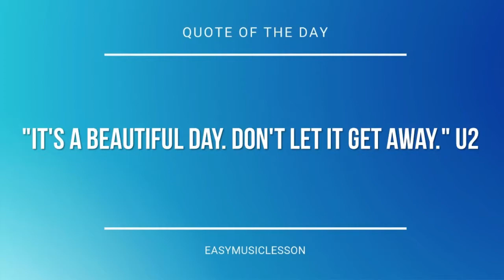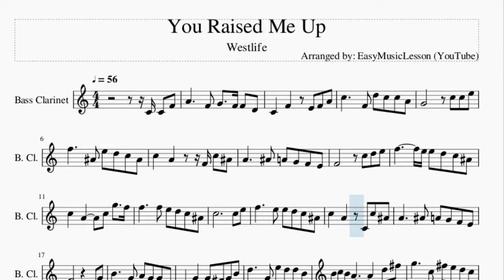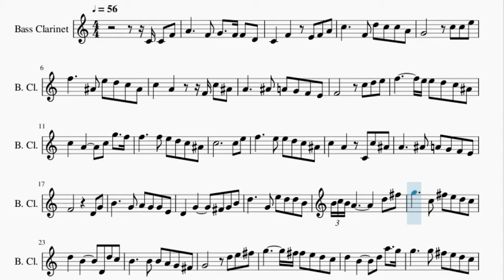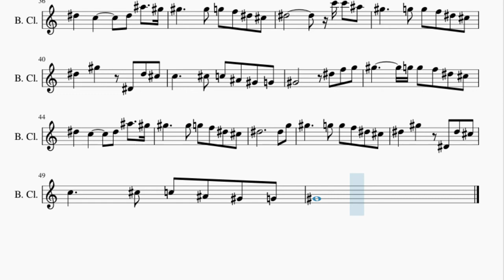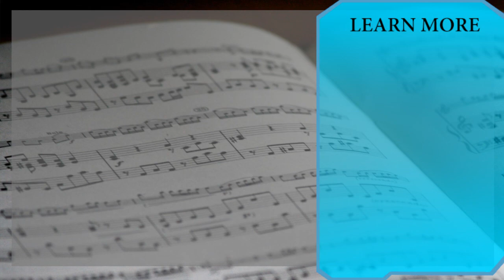Bass Clarinet Sheet Music: How to play You Raised Me Up by Westlife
Here is a sheet music/tab video on the song You Raised Me Up by Westlife on the bass clarinet. A bass clarinet sheet music arrangement which is transposed to notes that are easily played by bass clarinet, for the song You Raised Me Up by Westlife.

EasyMusicLesson teaches you to play the your favorite instrument, through well-arranged sheet music so that you too can learn how to play You Raised Me Up by Westlife on the bass clarinet as fast as you can. A bass clarinet sheet music with backing tracks to help your play the song better.

Chords of Bass Clarinet arrangement:
D# Maj   G# Maj   D# Maj   D# Maj   G# Maj   A# Maj   G# Maj
D# Maj   G# Maj   D# Maj   A# Maj   D# Maj   C Min   G# Maj
D# Maj   A# Maj   C Min   G# Maj   D# Maj   A# Maj   D# Maj
G# Maj   D# Maj   G# Maj   D# Maj   A# Maj   D# Maj   F Maj
A# Maj   F Maj   F Maj   A# Maj   C Maj   A# Maj   F Maj   A# Maj
F Maj   C Maj   F Maj   D Min   A# Maj   F Maj   C Maj   D Min
A# Maj   F Maj   C Maj   F Maj   A# Maj   F Maj   A# Maj   F Maj
C Maj   F Maj   C 7 Sus 4   F Maj 9   D# Min   B Maj   F# Maj
C# Maj   D# Min   B Maj   F# Maj   C# Maj   F# Maj   B Maj
F# Maj   B Maj   F# Maj   C# Maj   F# Maj   A# Maj   D# Min
B Maj   F# Maj   C# Maj   D# Min   B Maj   F# Maj   C# Maj
F# Maj   B Maj   F# Maj   B Maj   F# Maj

Melody notes of Bass Clarinet:
C4 C4 F4 A4     F4 G4   F4 F4 D4
C4   F4   E4 F4 A4
C5     F4 D5 C5 C5 A4
G4       C5 C5 E5
F5     A#4 E5 D5 C5 A#4
C5   A4     F4 C5 A#4
A4     A#4 A4 G4 F4 E4
F4       C5 D5 E5
F5       E5 E5 D5 C5 A#4
C5   A4     C5 G5   F5
F5     F5 E5 D5 C5 A#4
C5           C5 E5
C5   A4   C4 C5 A#4
F4         D4 G4
B4     G4 A4 G4 G4 E4
D4   G4     F#4 G4 B4
D5     G4 E5 D5 D5 B4
B4 C5 B4 A4         D5 F#5
G5     C5 F#5 E5 D5 C5
D5   B4     D4 D5 C5
B4     B4 B4 A4 G4 F#4
G4       D5 E5 F#5
G5       F#5 F#5 E5 D5 C5
D5   B4     D5 A5   G5
G5     G5 F#5 E5 D5 C5
D5           D5 C5
B4     B4 C5 B4 C5 E5
D5   G5   D4 D5 C5
G4
D#5 F5 G5
G#5       G5 G5 F5 D#5 C#5
D#5   C5     D#5 A#5   G#5
G#5     G#5 G5 F5 D#5 C#5
D#5         C6   A#5
D#5   G#5   D#4 D#5 C#5
C5     C#5 C5 A#4 G#4 G4
G#4       D#5 F5 G5
D#5         D#5 G5
G#4